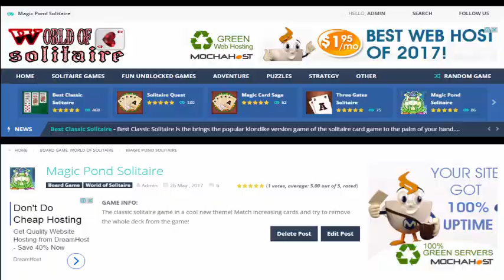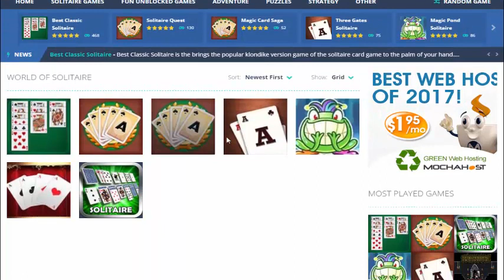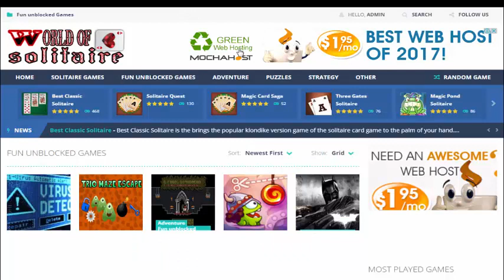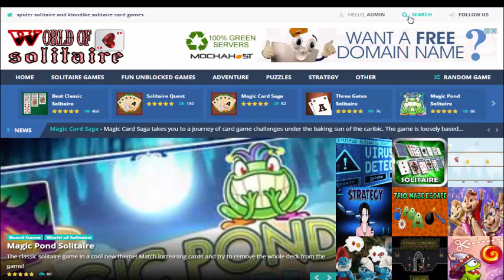World of solitaire - Play Klondike Solitaire on World of Solitaire platform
Meta description:
If you are in search of the best platform that will give you a chance to play solitaire games, then the world of solitaire is the right choice.

The love of solitaire games in the world:

Solitaire games are the fundamental part of every casino. That’s why they are the love of millions of people who love to spend their free time in casinos for their enjoyment. The craziness of card games can also be seen on the internet where these type of games are at the top in gaming category from past many years. About 200 card games are present on the web. Children, teenagers and old men love to play these games on the world of solitaire platform.
It is one of the unknown and best websites where you can play almost every type of card games. The best thing/things about this site is, you can play every game for free. This site is perfect for your solitaire games solutions.

Klondike Solitaire – the best game in the world of Solitaire:

It is on the top of the list of solitaire games and also on the upper part of the world of solitaire site. The rules of this exciting game are straightforward. There will be seven columns of cards. If you are starting with the column one, then there will be one card that will be facing up. After that, from particular column two to seven, there will be particular column number and minus one face down cards and the last one will be face up.

The primary purpose or main goal of this game is to build at least four pile of cards. The best thing is, you are fully allowed to use all the face-up cards. From the bottom of the deck, you can turn over the present card or the third card. The winning scenario of this game is to clear the tableaux, and you have to use all of your cards on the deck. You can play this straighforward and exciting game on the world of solitaire website.